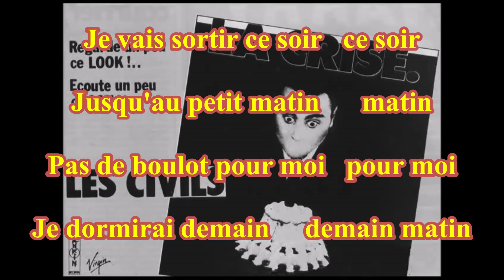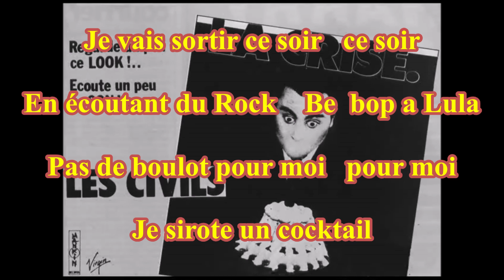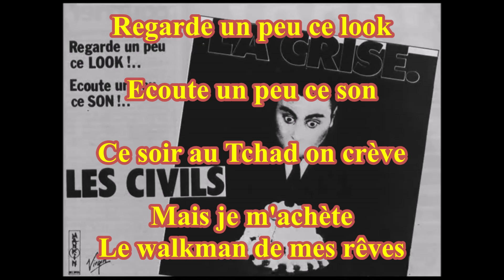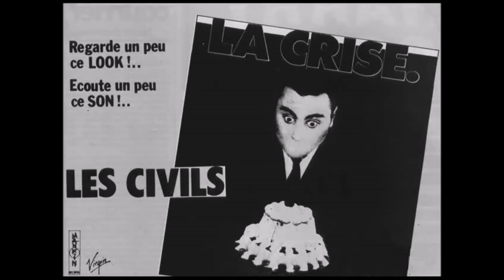Les Civils - La Crise économique ( TanoBingo Karaoke )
( TanoBingo Karaoke )